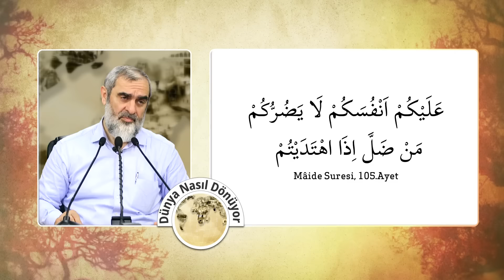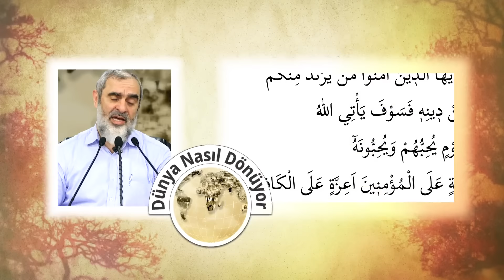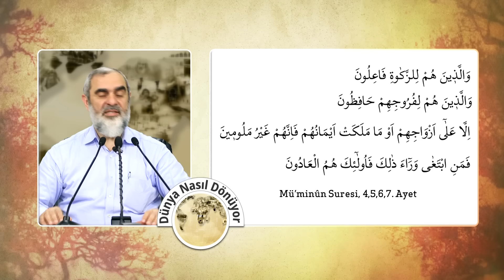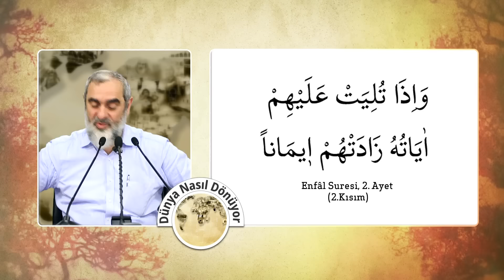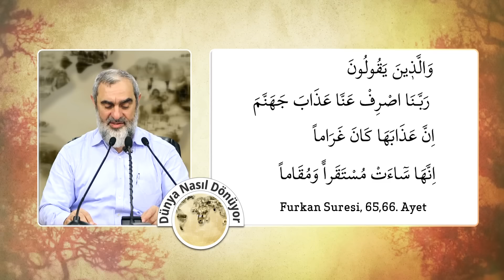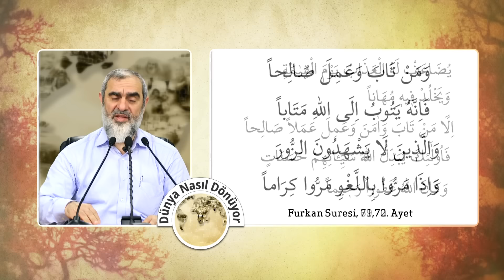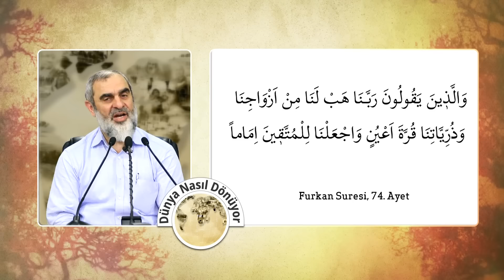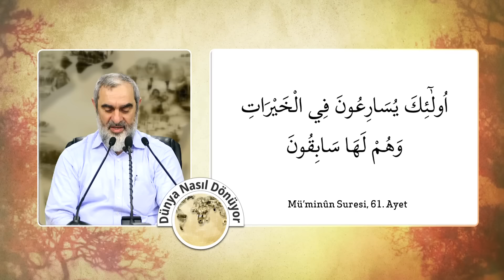62) Dünya Nasıl Dönüyor? - MAĞARADAN ARŞ'A (3) - Nureddin YILDIZ - Sosyal Doku Vakfı